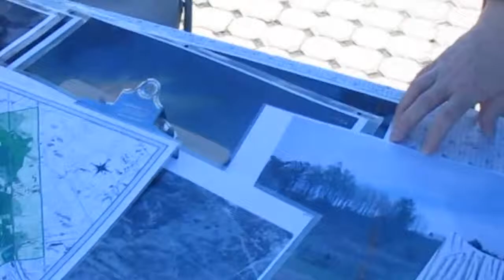Save the Pine Bush Display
This was the Save the Pine Bush Display at the Albany Pine Bush Lupine Festival.